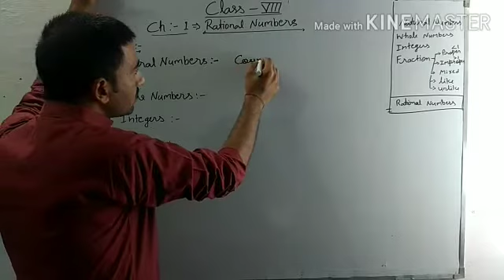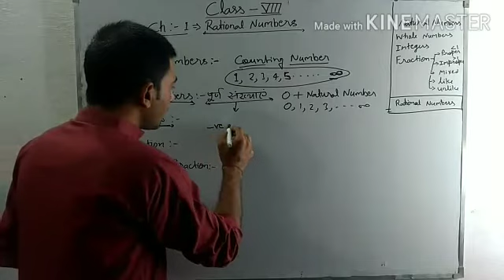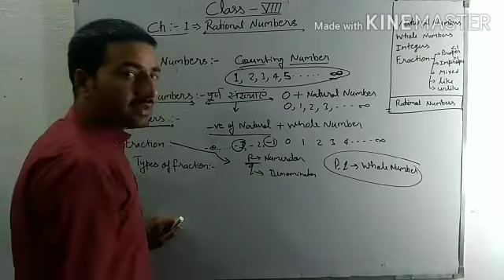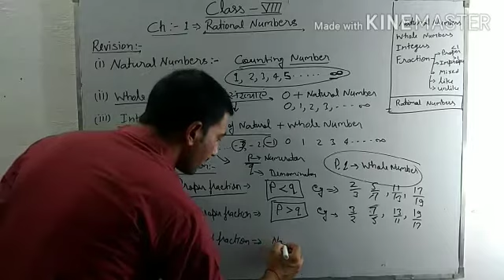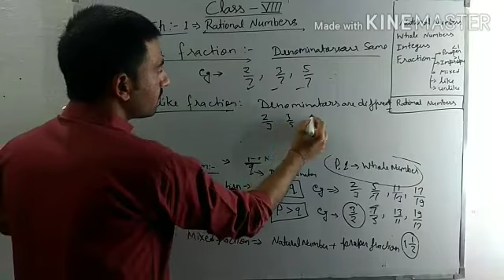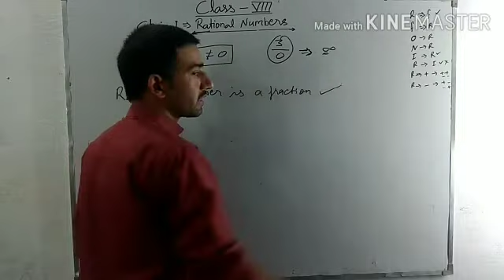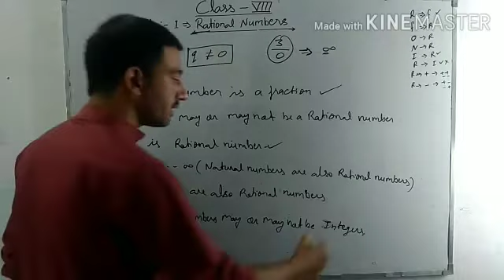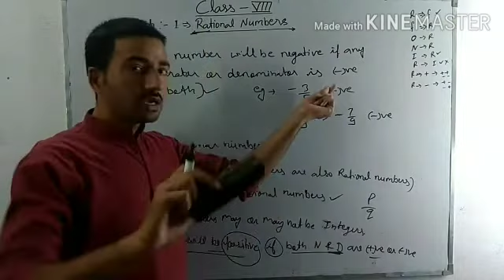BMS PUBLIC SCHOOL (MATHS LECTURE)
Class- 6,7,8. Please use Headphones.